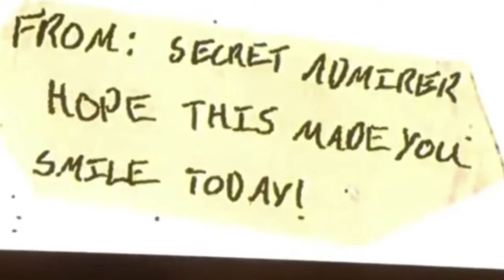Danielle Stislicki / The case of Flyod Galloway / True crime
Today’s case of Danielle Stislicki also known as Dani, who went missing from her job, never to be seen again.. She had contact with a security guard, a security guard with no interest in protecting women.